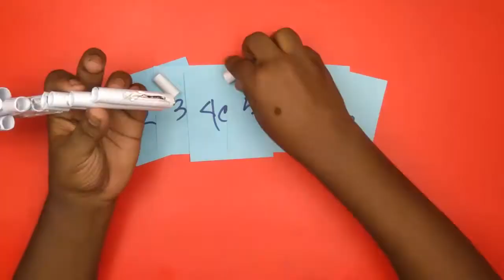Paper Revolver / Shotgun Automatic Paper Revolver That Shoots 6 Bullets With Trigger paper pistol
Learn How to Make Paper Revolver / Shotgun  Automatic Paper Revolver That Shoots 6 Bullets With Trigger paper pistol that shoots